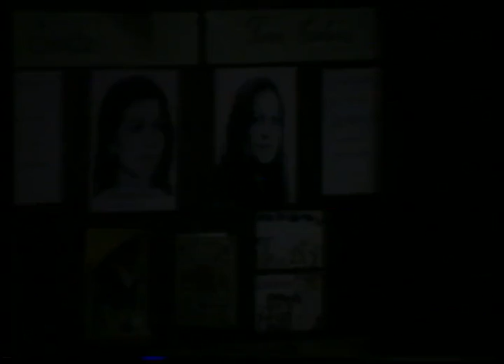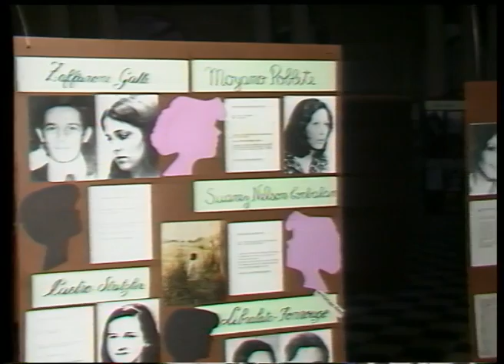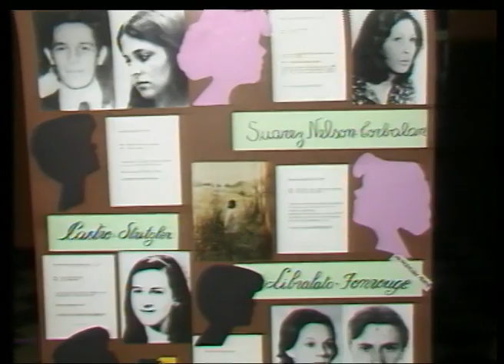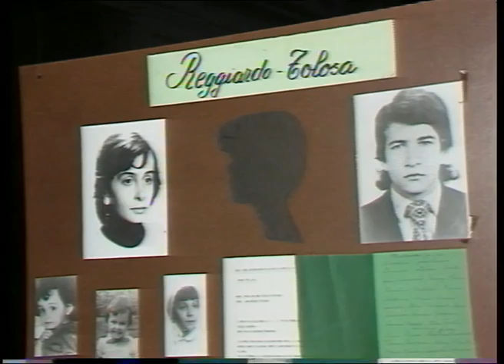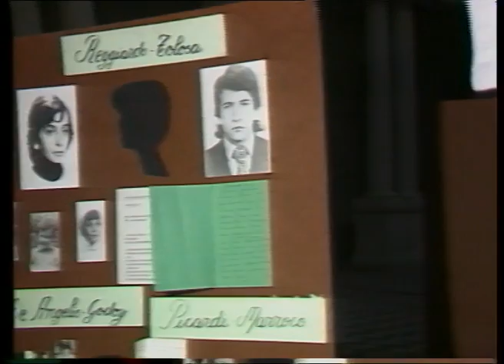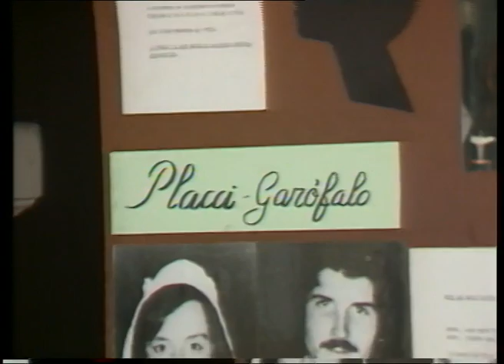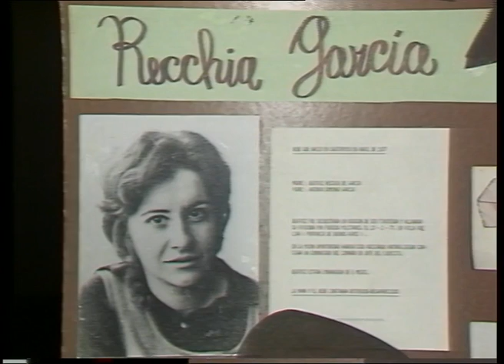Abuelas de Plaza de Mayo - Muestra en La Plata - 1988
MUESTRA DE FOTOS Y RECUERDOS DE DETENIDOS DESAPARECIDOS. JULIO 1988 - LA PLATA.
Tape U-MATIC - Identificado como "Abuelas JULIO 1988"
Crudo Original de cámara perteneciente al Fondo Jorge ABAD
Grabado en el Pasaje Dardo Rocha de La Plata

Los testimonios de:

01:45 Hector Vilches (Municipalidad de La Plata)
            Darío Copello

05:45 Estela de Carlotto
            Jorgelina “Coqui” Azzarri de Pereyra

11:09  Abogado de Abuelas.